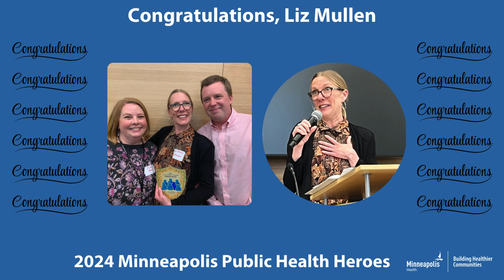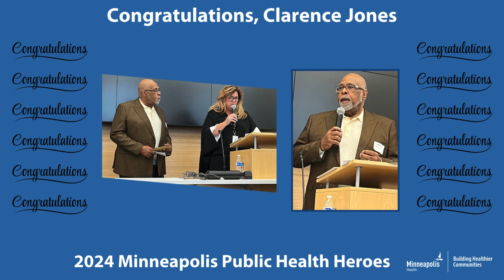2024 Minneapolis Public Health Heroes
The Minneapolis Health Department recognized Local Public Health Heroes in an award ceremony on April 17, 2024.

The awards and ceremony are one way the department recognizes the vital role community members play in building healthier communities and supporting the department’s vision. Healthy lives, health equity, and healthy environments are the foundations of a vibrant Minneapolis now and into the future.